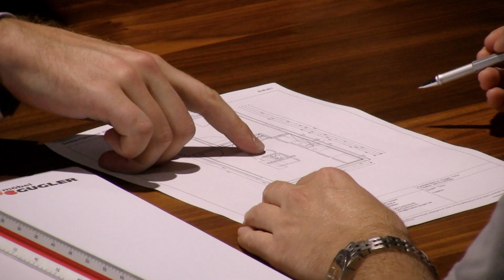Imagefilm Möbel Gugler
Der Imagefilm der Möbel Gugler GmbH in der Bahnhofstraße 4 in Nastätten.